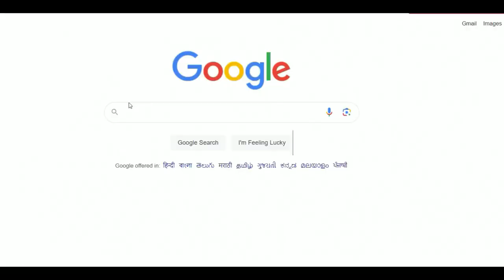Shirt Manufacturing in Odisha | biggest shirt wholesale market in odisha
Are you looking for a shirt wholesale market in odisha? Look no further than our company! We're the biggest shirt wholesale market in odisha and we offer a wide range of products, including shirts, dresses, skirts, blouses, and more.

We offer competitive prices and quality products, so you won't be disappointed!

- SHOP ADDRESS -
1ST FLOOR, NEAR: MATRI MANGAL HOSPITAL .

ଆମର ୟୁଟ୍ୟୁବ୍ ଚ୍ୟାନେଲ କୁ ସବସ୍କ୍ରାଇବ କରନ୍ତୁ |

ଟେଲିଗ୍ରାମ ଚ୍ୟାନେଲ ଲିଙ୍କରେ ଆମକୁ ଅନୁସରଣ କରନ୍ତୁ |
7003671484 ଦୟାକରି ଏହି ନମ୍ବର ରେ ଯୋଗାଯୋଗ କରନ୍ତୁ |

ଆମର ୱେବ୍ ସାଇଟ୍ ଡିଟେଲ୍ସ READYMADEWALA.IN

5000 ରୁ ଅଧିକ ପ୍ରୋଡକ୍ଟ ଗୋଟେ ଛାତ ତଳେ ଦେଖିବାକୁ ମିଳିବ |

garment Business Wholesaler In Kolkata Market
Wholesaler In Kolkata Market
Odia Business Idea,wholesaler garment in Odisha
Prakash Enterprises,Prakash Enterprises Odisha
odia video
shirt wholesale
cheapest shirt wholesale market in delhi
shirt market
shirt market delhi
tank road shirt
wholesale market
shirt factory
shirt manufacturer
cheapest shirts market
wholesale shirts
branded first copy shirts wholesale market in delhi
shirts wholesaler
cheapest shirt
first copy shirt
shirt odisha
shirts in odisha market
branded shirts